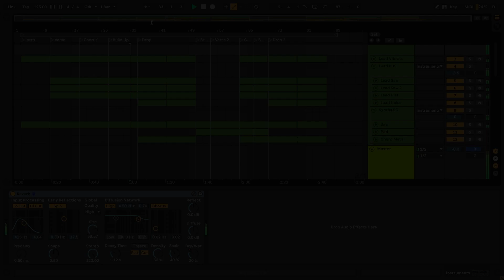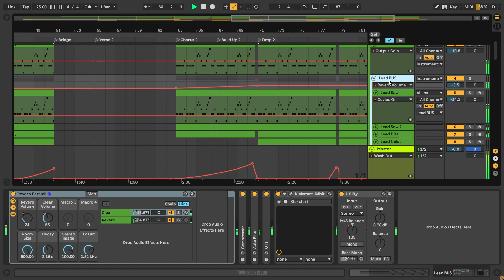Sebastian Ingrosso, Alesso - Calling Lose My Mind (Ableton Remake)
💻 A deconstructed Ableton Remake version of "Calling (Lose My Mind)", by Sebastian Ingrosso in collaboration with Alesso & Ryan Tedder. And released by Refune Records. A track with a lot to learn about Transitions, Drums, Beatmaking, Sub Basses, Synths, Fx, Song Structure, Vocals, and many more modern Dance Music Production Elements.

🎹 The Template was made for Ableton Live 10.1. Using Xfer's Serum v1.334 (or higher), and Nicky Romero's Kickstart Vst Plugin. Also making use of, Stock FX and Stock Instruments. Dance Style samples for beginners are included, with a full arrangement Beat. Both fully Mixed and Mastered, ready for you to download and start playing it!

⚙ Template Specifications ⚙
📌Software, DAW: Ableton Live 10.1.25 (or higher).
📌VST Plugins: Xfer's Serum v1.334 (or higher), and Nicky Romero's Kickstart external Vst Plugins required.
📌Song Key: E Maj
📌Time Length: 2:47
📌Genre: Dance / Big Room